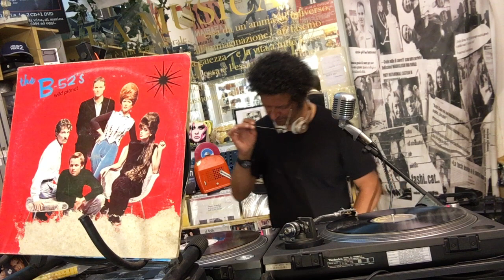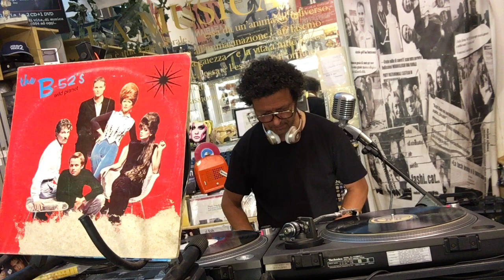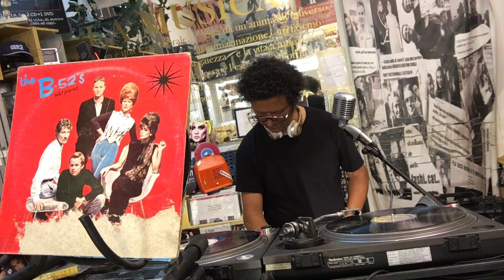NON SOLO VINILE | The B52s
Il vostro consulente musicale vi augura buona giornata con The B52s.